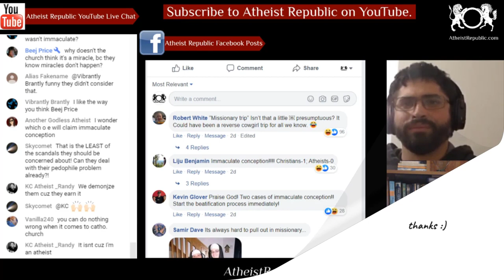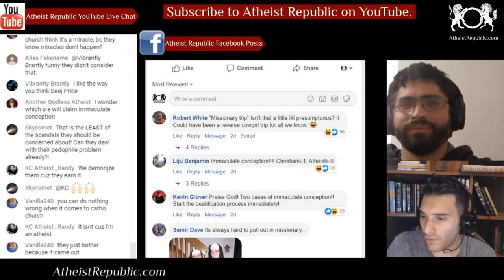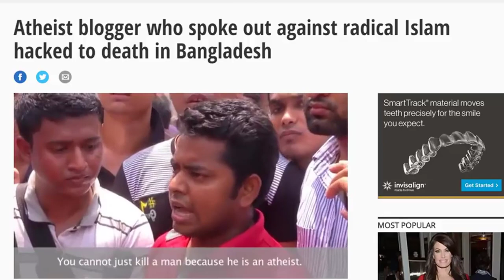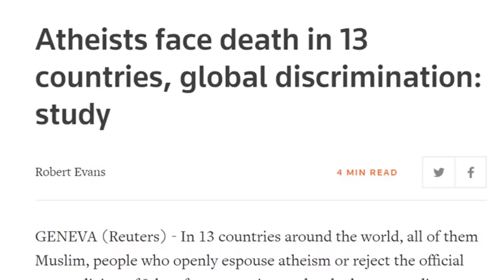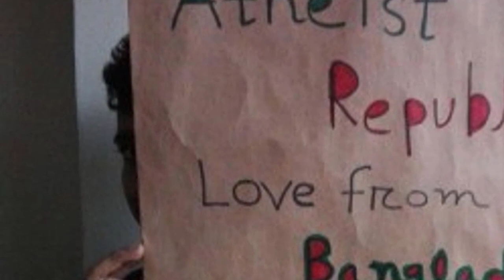Catholic Church Probes Two Pregnant Nuns 🤰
Two nuns are being investigated by the Catholic Church after they became pregnant during missionary trips. The African women, who are from different orders in Sicily, reportedly got pregnant while on separate missions to their home country. One of the nuns, a 34-year-old based at a convent in the northeastern town of Militello Rosmarino, in Messina, discovered she was pregnant after going to hospital with severe abdominal pains, the Gazzetta del Sud newspaper reports. The second nun, a mother superior caring for the elderly in the southeastern city of Ispica, in Ragusa, has also discovered she is pregnant. Sicily’s health councillor, Ruggero Razza, said he would launch an internal investigation to find out how the pregnancies became public knowledge.

Source: Catholic Church investigating two nuns who returned pregnant from missionary trip to Africa
Location: Sicily, Italy